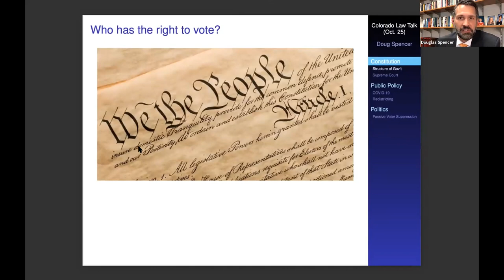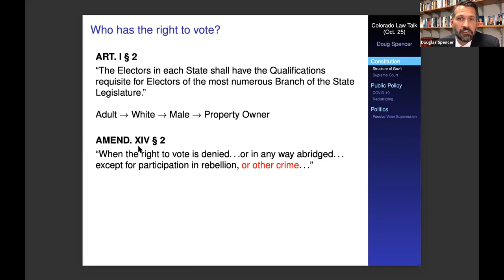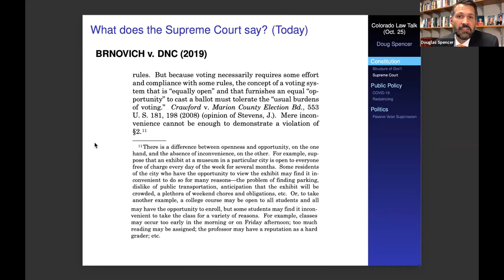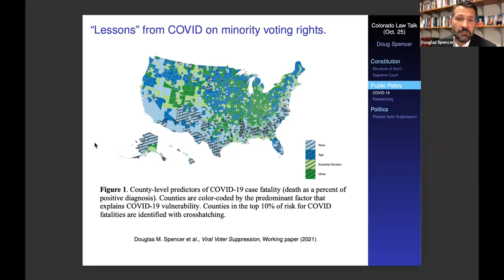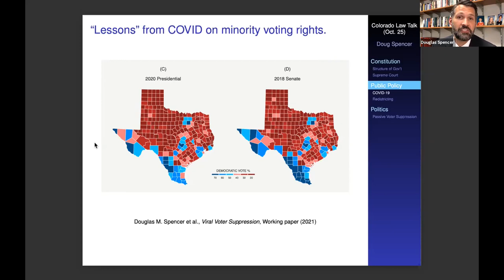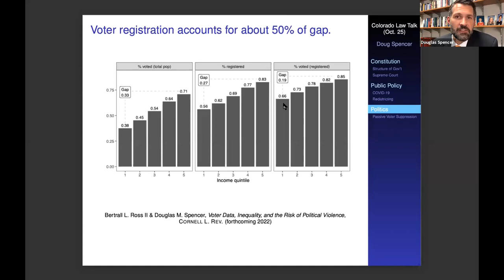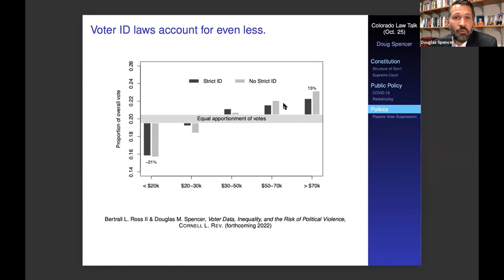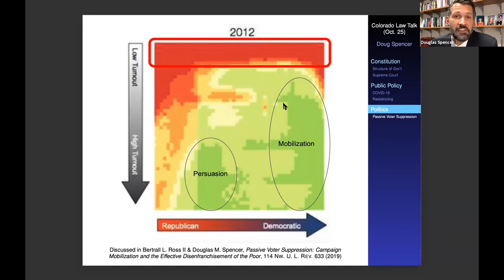Colorado Law Talk: Why Do People Lack Power in a Democracy?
Doug Spencer, Associate Professor, University of Colorado Law School

In this Colorado Law Talk, Professor Doug Spencer engages in an important and timely conversation about the future of voting rights in the United States.

Monday, October 25, 2021 - University of Colorado Law School